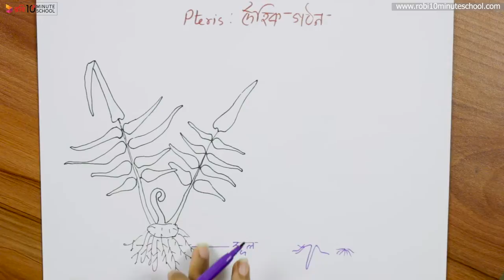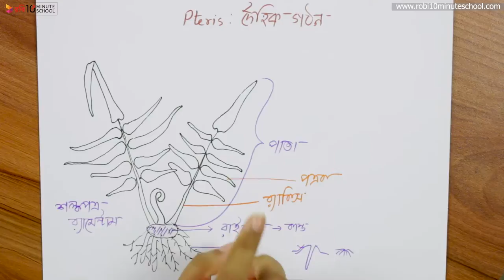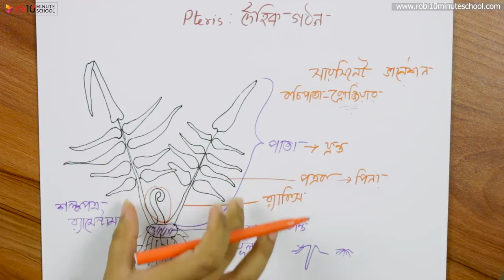০৬.০৬. অধ্যায় ৬ : ব্রায়োফাইটা ও টেরিডোফাইটা - টেরিডোফাইটার সাধারণ বৈশিষ্ট্য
10 Minute School এর সাথে শেখা কখনও থামিও না, যেখানে তুমি পাবে ভিডিও টিউটোরিয়াল যা থেকে শিখে তুমি কুইজ দিয়ে নিজেকে যাচাই করে নিতে পারো, নিজের দক্ষতা বাড়ানোর জন্য পাবে অসাধারণ প্রশিক্ষক যারা তোমাকে নির্দেশনা দিবে। 10 Minute School এ তুমি পাবে লাইভ ক্লাস, ইন্টার্যাক্টিভ ভিডিও, ব্লগ, ডেভেলপমেন্ট সেকশন, স্মার্টবুক যার মাধ্যমে পুরো শিক্ষাগ্রহণ প্রক্রিয়াই হয়ে উঠবে আনন্দদায়ক এবং সকলে সুযোগ পাবে যাতে তারা শেখার, অনুশীলনের এবং উন্নতি করতে পারে।